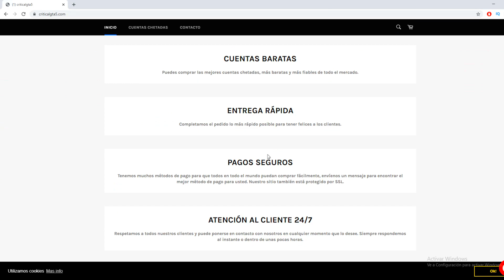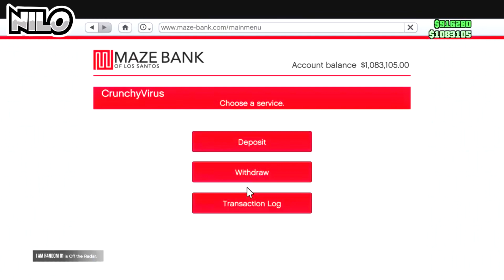GANA 10 MILLONES CADA MINUTO GTA 5 ONLINE - SOLO Money Glitch (PS4 /XBOX / PC) DINERO INFINITO FÁCIL